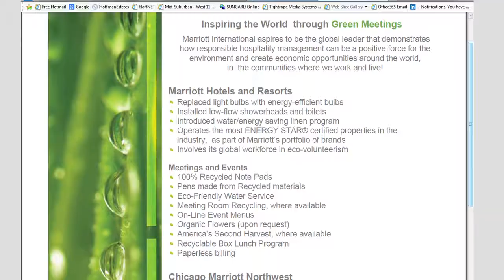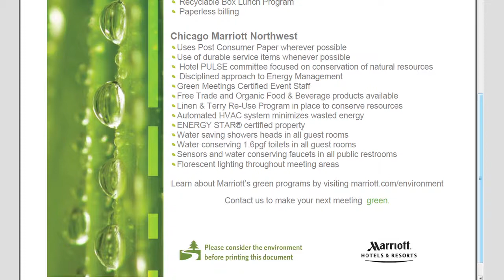Marriott Northwest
On Oct. 21, 2014 the Village of Hoffman Estates honored the Chicago Marriott Northwest with "Green Business" and "Great Citizen" awards for their contributions to the Village.